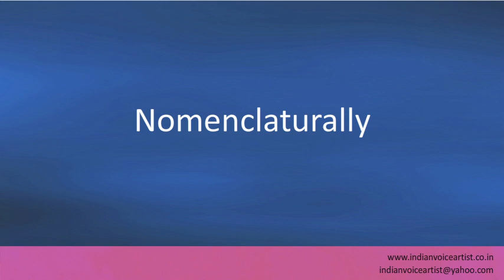Pronunciation of the word(s) "Nomenclaturally".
Pronunciation of the word(s) "Nomenclaturally". Channel providing free audio/video pronunciation tutorials in English and many other languages. The videos cover a diverse range of subjects with a specific focus on technical words that can be extremely challenging to pronounce correctly.